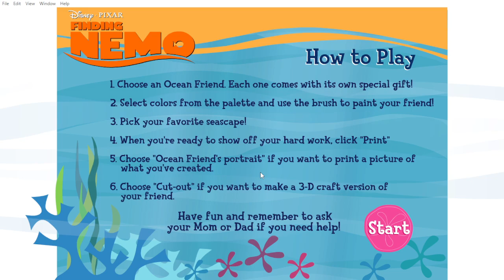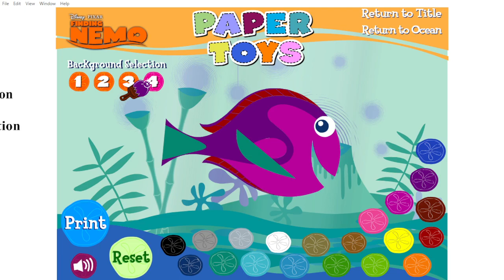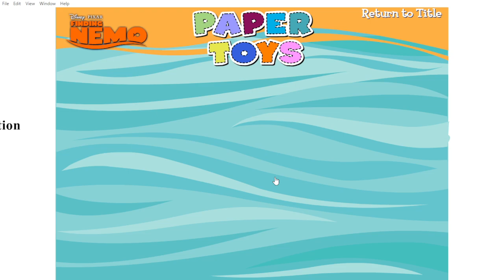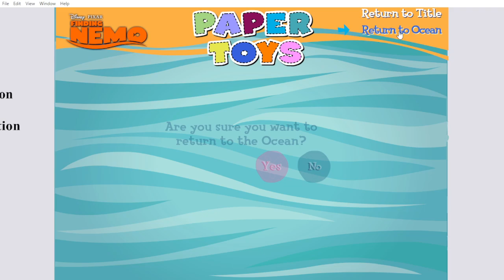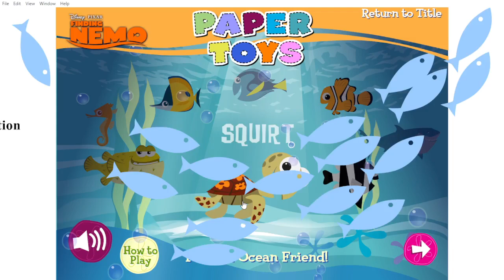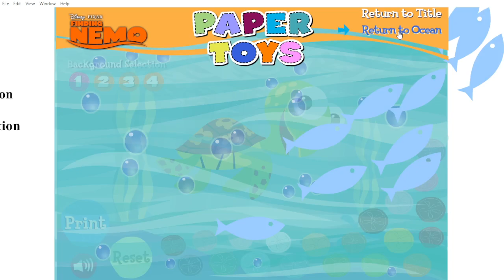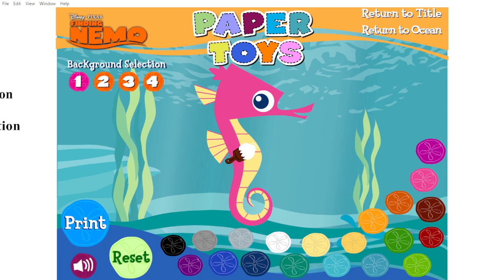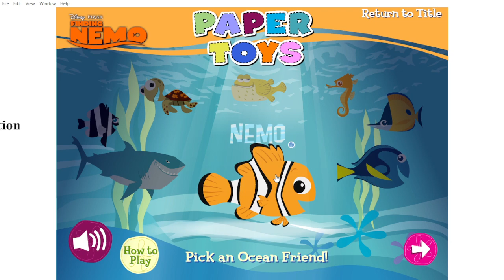Finding Nemo: Paper Toys Gameplay